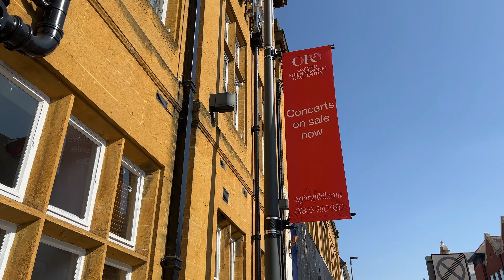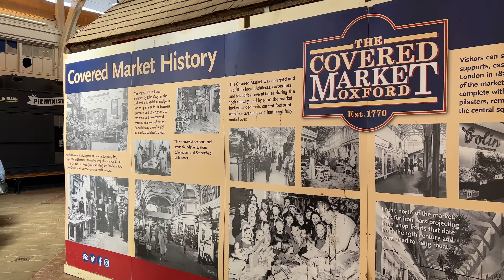Enjoying a Spring day in OXFORD, ENGLAND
I recently took a day trip to Oxford, England. I spent a beautiful Spring day exploring one of the most popular cities in the UK! Have you visited Oxford?